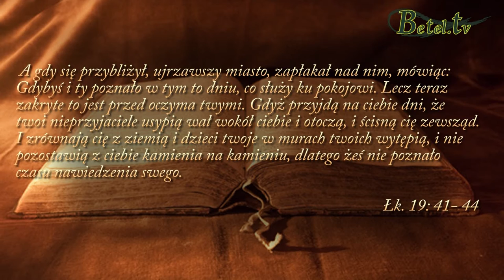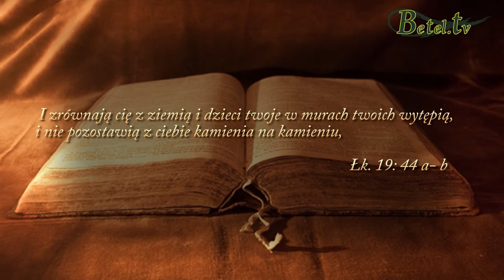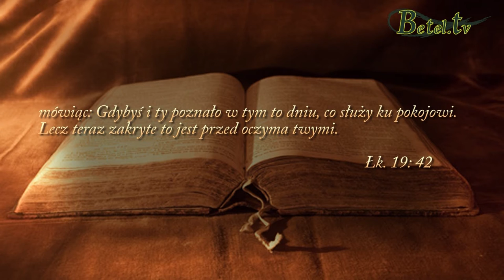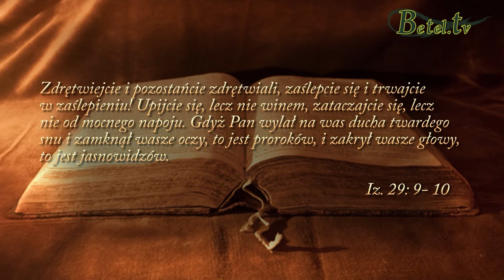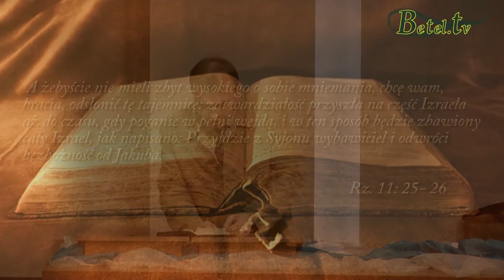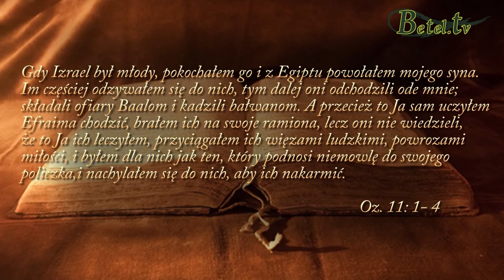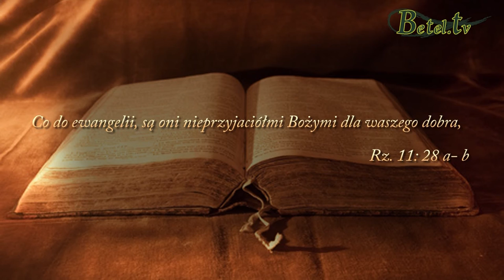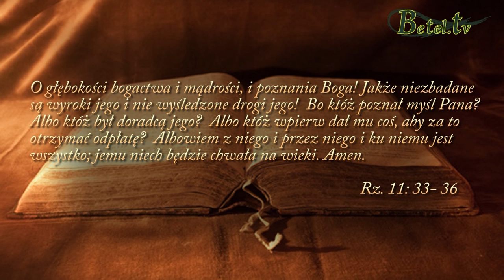27.11.2016- Twardy sen Izraela- Piotr Borek